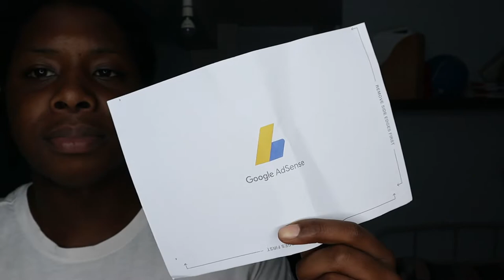MY FIRST F$%^&NG PAYCHECK!!!